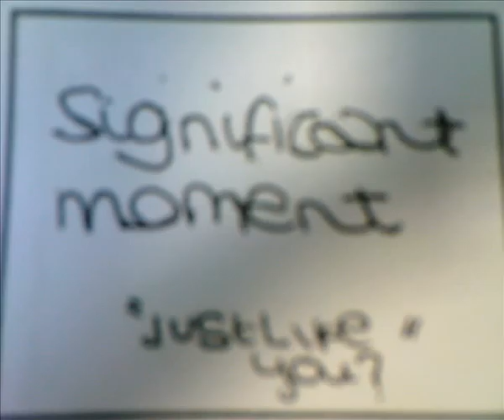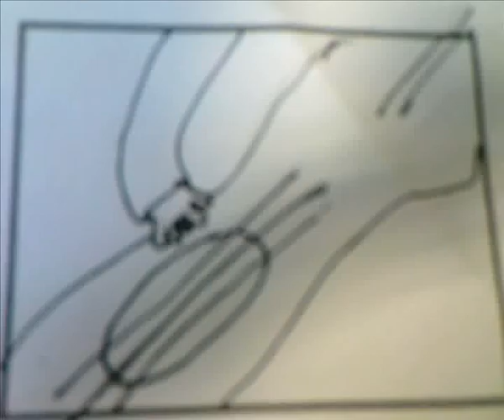Animatic - Matt L & Tara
Our Animatic for feeder feeling a moment